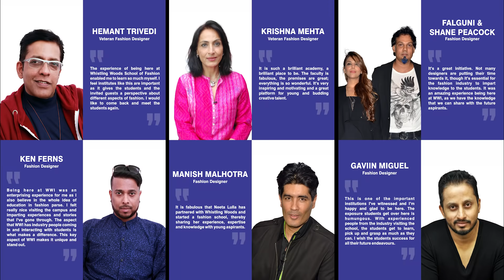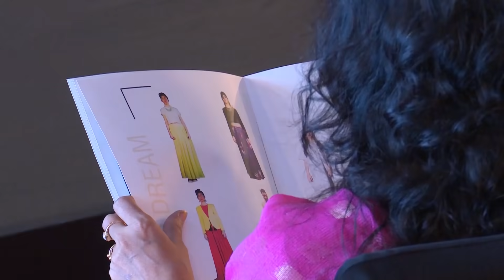School of Fashion | Whistling Woods International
At Whistling Woods International, fashion is more than just an area of activity that involves style, it's a journey to be the best. At the School of Fashion, ideas are transformed into reality, fabricating excellent quality of work. The interactive curriculum with Workshops, Masterclasses, and Industrial Visits give aspiring students the perfect training and understanding of the industry.